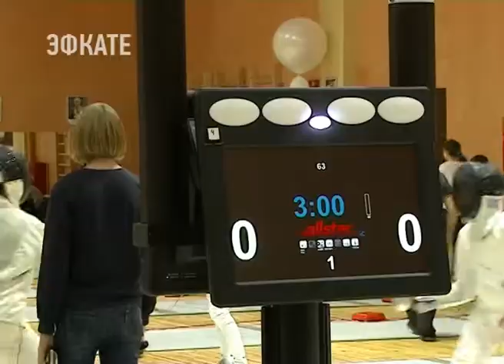В Сочи стартовало открытое первенство города по фехтованию. Новости Сочи Эфкате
Сочинский турнир уже четвёртый по счету. На этот раз к товарищам по оружию присоединились ребята из Донецкой, Луганской народных республик, Абхазии, Северной Осетии, Москвы и Ростова. На дорожки для фехтования вышли порядка 300 спортсменов.

В Сочи одна секция по фехтованию и работает она в 9-ой спортивной школе. Сегодня там приёмам владения холодным оружием обучается 175 юных сочинцев. Часть тренируется на базе 20-ой общеобразовательной школы, а часть на базе Юг-Спорта, где и проводится открытый турнир. Идея же открытия отделения фехтования принадлежит директору детско-юношеской спортшколы №9.

Сочи. Новости.
Телеканал Эфкате.